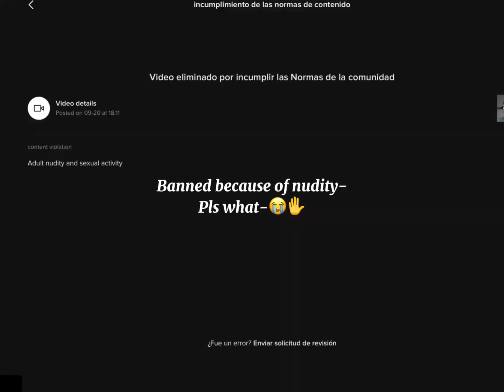Tik Tok I Think U Need To Cut Off The Cocaine🤨